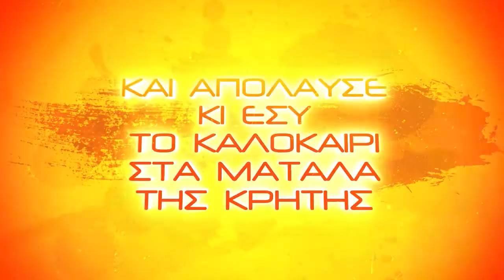Matala Beach Volley 2011 TV Spot